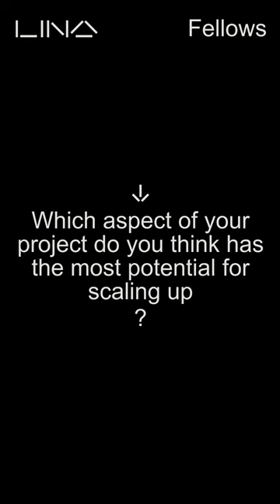LINA fellows: Haus Bräutigam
◾️LINA fellows◾️ are new voices in sustainable architecture. Haus Bräutigam (pictured: Till Hoffmann, Maria Frölich-Kulik) is a model project for circular transformation approaches of vacant buildings in the rural region of Thuringia, Germany.

Team members:
Michaela Blei
Jessica Christoph
Christine Dörner
Iris Engelmann
Maria Frölich-Kulik
Maria Gottweiss
Michael Gottweiss
Till Hoffmann
Sebastian Jäger
Burkhardt Kolbmüller
Marlene Külz
Sophie Littmann
Henning Michelsen
Robert Ochsenfarth
Lennart Weski

Project: Haus Bräutigam – Vacancies as spatial resources

LINA platform:
Through the annual call for projects, out each June, we select 25 great ideas. Their authors, LINA fellows, are invited to present their work at the LINA Conference and are matched with our member organisations. Their collaborations take place throughout the year as part of the LINA Architecture Programme.

Video: Igor Sukur